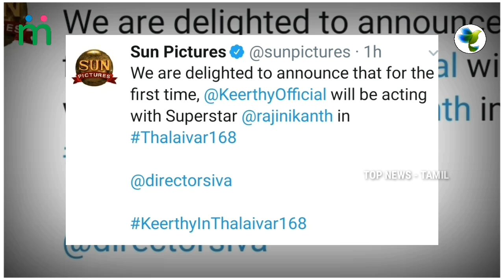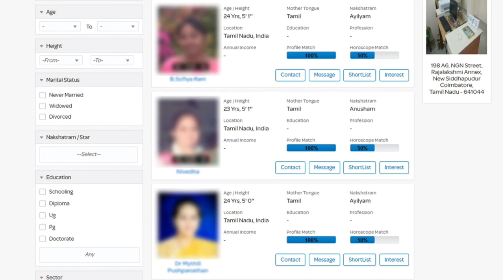Thalaivar 168 Heroine Revealed | Rajnikanth, Siruthai Siva | D. Imman | தலைவர் 168 - ரஜினி | Darbar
DARBAR - Audio Launch | Rajnikanth, Nayanthara | AR Murugadoss | Anirudh | தர்பார் - ரஜினி

Superstar Rajnikanth Next With Lokesh Kanagaraj ? Thalapathy 64 | DARBAR | Thalaivar 169 | ரஜினி 169

DARBAR - Chumma Kizhi Celebrities Reaction | Rajnikanth, Sivakarthikeyan | AR Murugadoss | Anirudh

DARBAR - Chumma Kizhi Lyric Video Reaction | Rajnikanth, AR Murugadoss | Anirudh | தர்பார் - ரஜினி

Thalaivar 169 - Verithanamana Update | DARBAR Teaser | Rajnikanth | Siruthai Siva | Sun Pictures